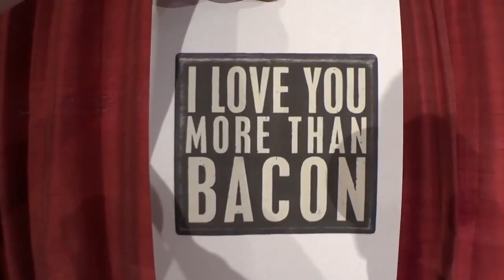Pirillo Vlog 449 Glitter Changes Everything